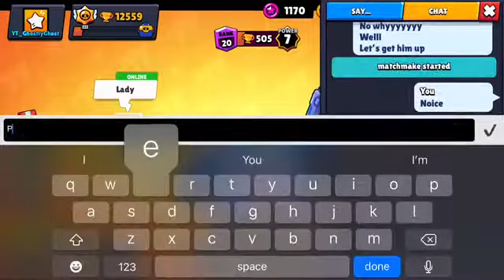Pushing 8-bit to 500 trophies